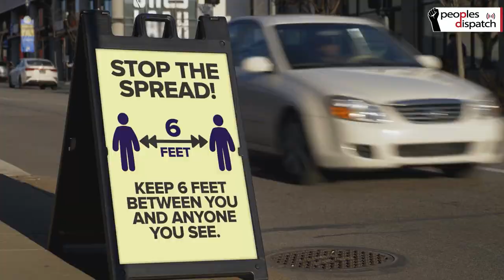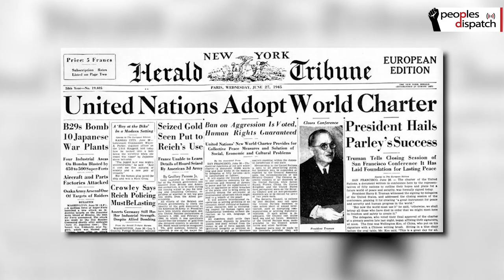How do we save the planet?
2021 was the year of COP26. The vital climate summit left many disappointed. The ruling elites protected their interests while leaving the vast majority staring at the abyss. Meanwhile, a host of research institutes, informed and inspired by people's movements, came up with 'A Plan to Save The Planet.' Vijay Prashad of Tricontinental: Institute for Social Research outlines the plan.